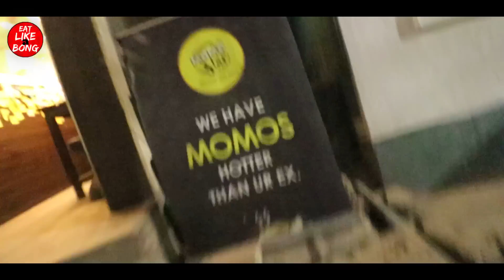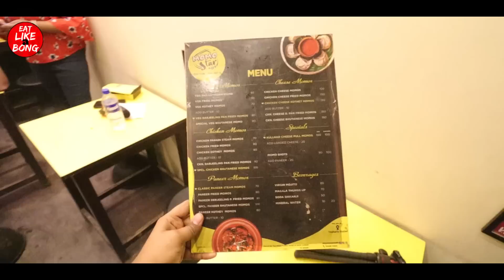অসম্ভব !🔥 ₹1/- Takay UNLIMITED Momo 😳🥟 Best Momo In Kolkata | Momo Star | Street Food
In this video we have shown you guys 1 plate momo at Rs 1/-. This is a special event which will happen on 14th Feb'23 from 6pm onwards, to know more about this watch the full video and definitely share this video with your friends and family.

WE ORDERED:
Chicken Pahari Momo
Momo Shots
Pizza Momo
Khulad Momo

Rating: 9.5/10
Must come and try this!!!